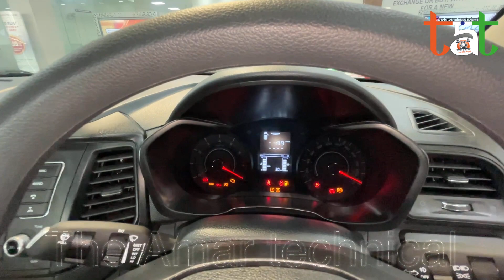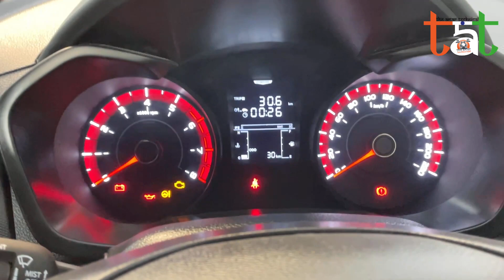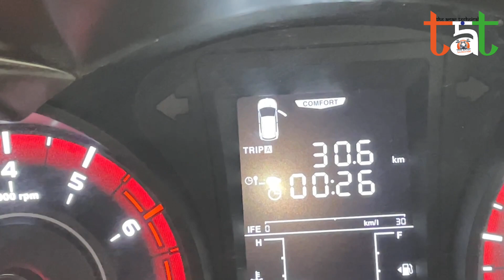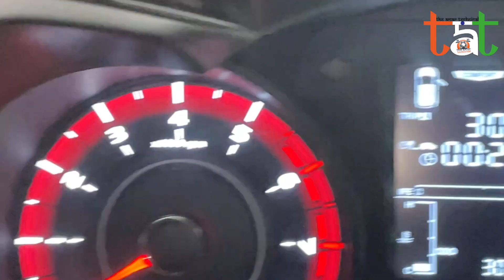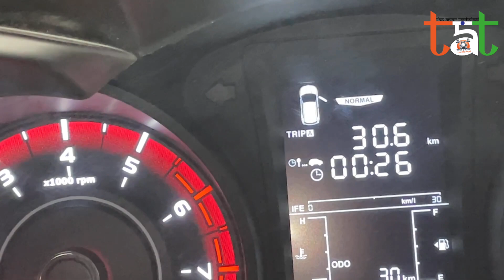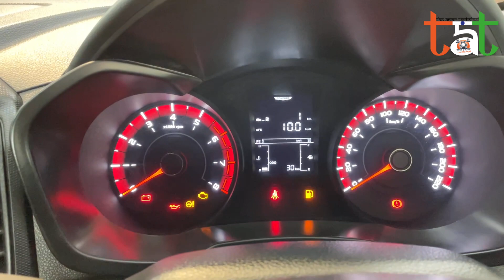Mahindra XUV300 BS6 PH2 2023 Full Detail And Walk Around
Mahindra xuv 300 2023 BS6 PH2
Adhik janakari k liye aap Radha hari Muzaffarpur se sampark kar sakte hai sameer ji 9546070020
                    Thank u
Onnroad price mahindra xuv300
On road price in Muzaffarpur mahindra xuv300
किसी भी गाड़ी का ऑनर शिप सेयर करना चाहते है  तो आप मेरे fb मैसेनज़र  पर संपर्ककर सकते है
या मेरे ईमेल पर अपना नाम और मोबाइल नंबर  दे  कर सकते है
मेरा ईमेल आईडी है theamartechnical@gmail